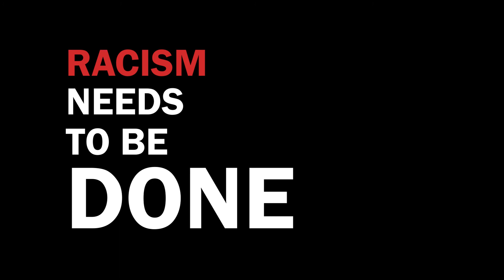UnBored Games Company Update (Covid-08)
+WORM HOLE TO URANUS+
an awkward space themed role playing game involving drinking, physical challenges and real consequences

$20